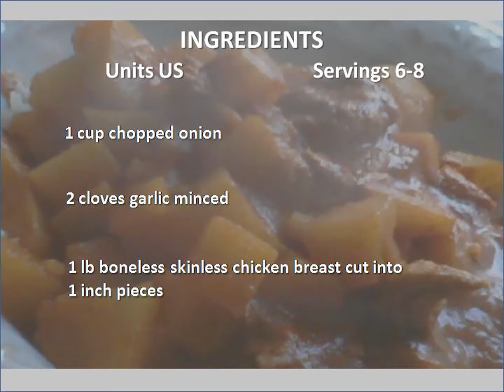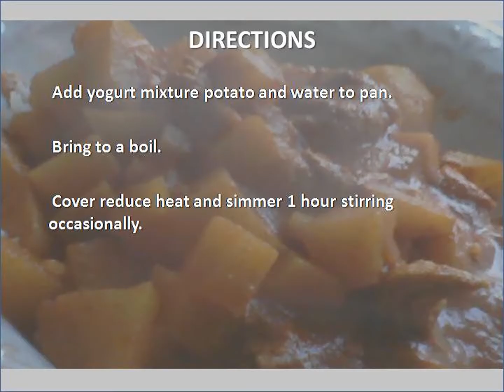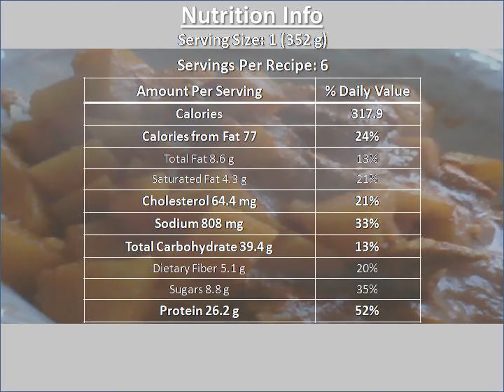Indian Chicken Curry recipe